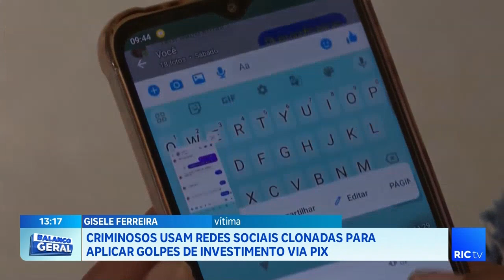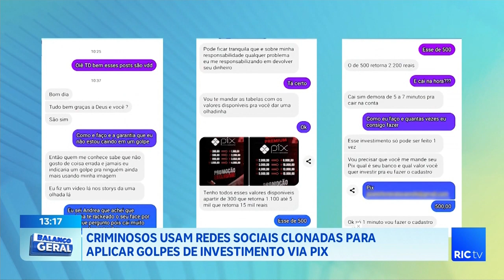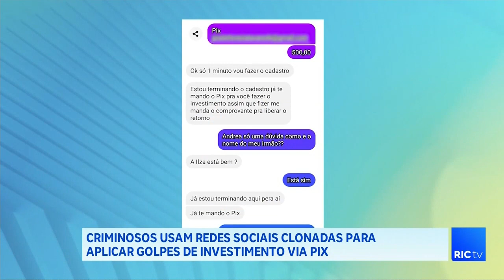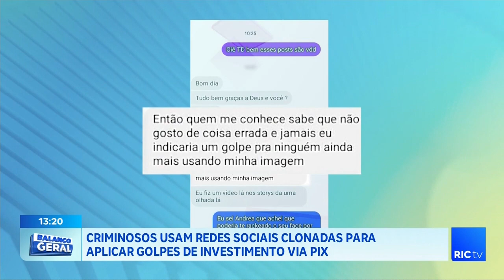Criminosos usam redes sociais clonadas para aplicar golpes de investimento via pix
Mais uma tentativa de crimonosos de aplicarem golpes de pix mas, BG te mostra como evitar